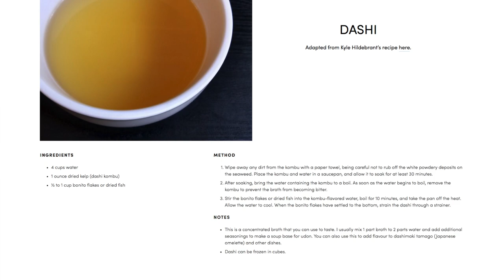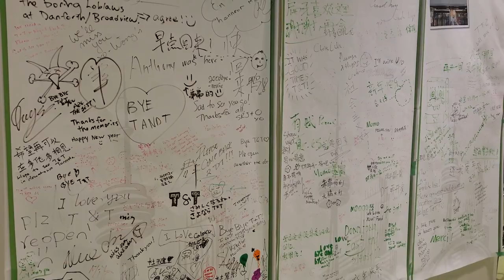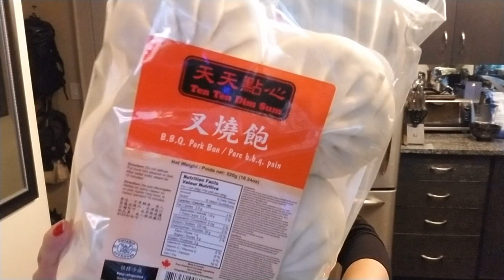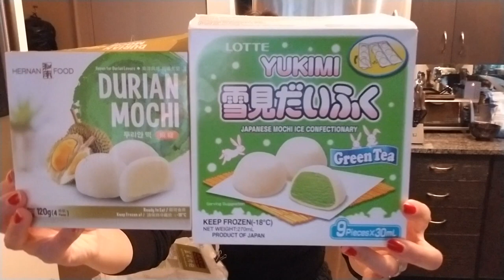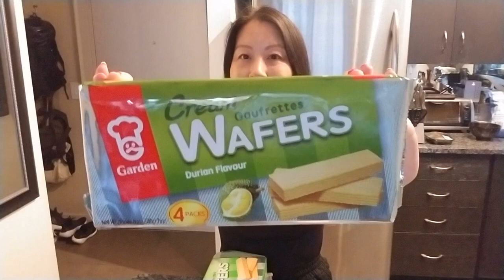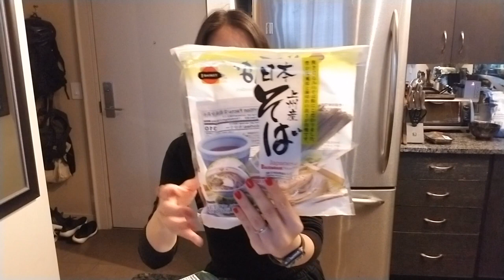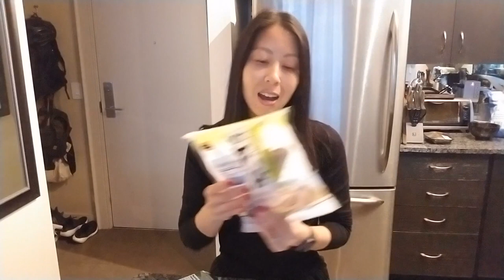Vlog • Back Into Cooking and Lulu's Knee Injury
Hi everyone!! Hubby and I are back to nesting at home for the most part. I've been cooking a lot more and trying to buy fewer groceries so we can use up what we have at home (it's been working fairly well).

In other news, little miss Lulu injured her back left leg about two weeks ago. Even though she's almost 11 years old, she runs around like a puppy when she's excited. She was doing Zoomies when hubby came home two Fridays ago... and we heard her yelp and whimper when she hurt herself. :(

Since then, she hasn't been putting much weight on her leg but we think she's healing up ok. The x-rays from the vet didn't show any breaks or fractures, she still eagerly gobbles up every meal, she hasn't whimpered since the initial injury, and she lets us touch her injured leg.

The vet said it looks like a loose ligament in her knee, which will likely take 6-8 weeks to heal. During that time, we have to stop her from running, jumping, etc. We've been asking her to go to her carrier when hubby eats (that's the main time she jumps up on her hind legs) and I pick her up when hubby comes home (that's the main time she does zoomies).

She seems to be feeling better because she is trying to run and she seems to have a lot of pep in her step but we're trying to keep her calm. She can put a little weight on the paw now but she's still limping. We're planning to take her to her regular vet for a re-check at the end of the 6-8 weeks.

Lots more I wanted to chat about but I'll save it for the next vlog! For those of you with kids going back to school, I hope the transition has been a smooth one! x

Time stamps:
0:25 A huge summer squash from my friend’s garden!
0:48 Simple pan roasted veggies with some olive oil and salt
1:17 Getting back into the groove of cooking
2:00 Fusilli pasta “kitchen sink” type dish
2:44 Soba noodle salad
3:08 Couscous with shrimp, cherry tomatoes, oven roasted broccoli, etc.
3:42 Udon with homemade dashi
4:02 Shopping at T&T + haul
9:47 I’ve been trying to buy less with each grocery store visit to cut down on food waste
10:17 Lulu hurt her back leg + lots of updates
15:09 Green Lipped Mussel powder
16:26 Healthy mac & cheese
17:47 Braun Immersion blender
18:10 Kitchen time lapse
18:50 Millie Desserts
19:11 Tut’s Egyptian Street Food
19:34 Daan Go Cake Lab